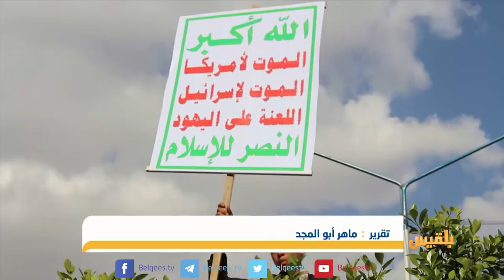العلاقة بين التحالف والشرعية.. مطالبات بتصحيح المسار | تقرير: ماهر أبو المجد